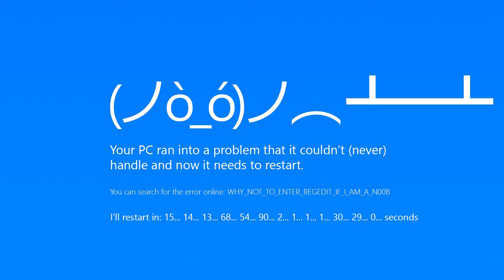I Never Knew a Stick Game Could Be So Funny... (Stick Fight The Game)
This game is called "Stick Fight The Game" and its one steam.